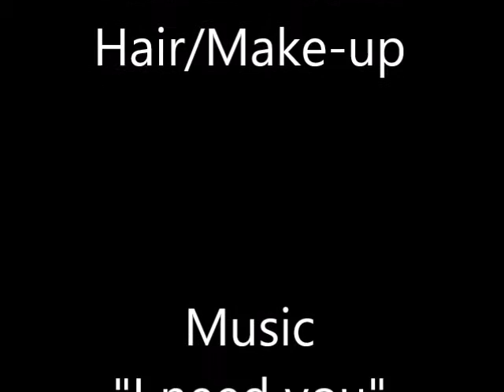Tommys Girl Boudoir